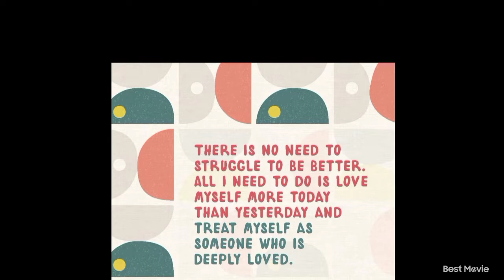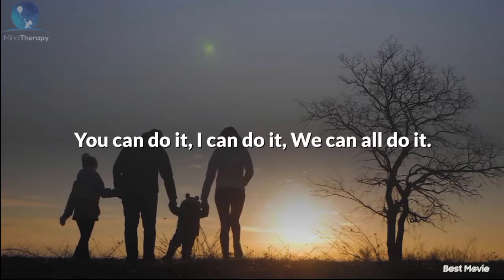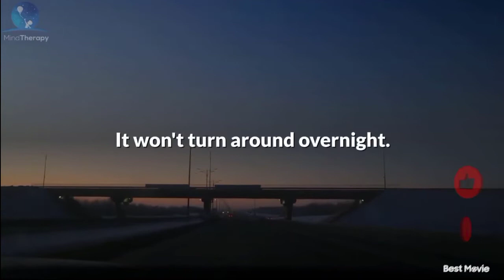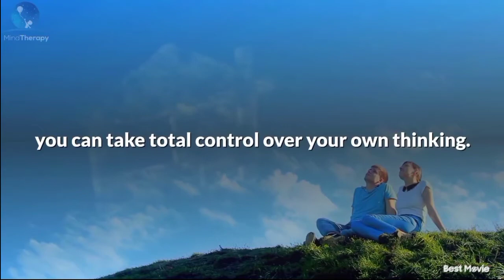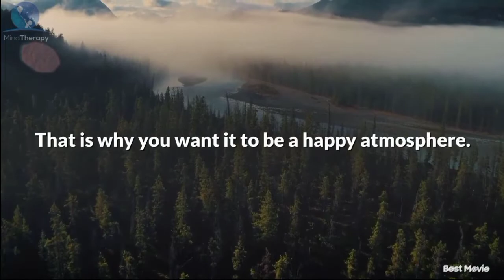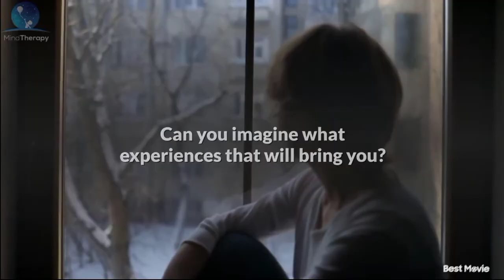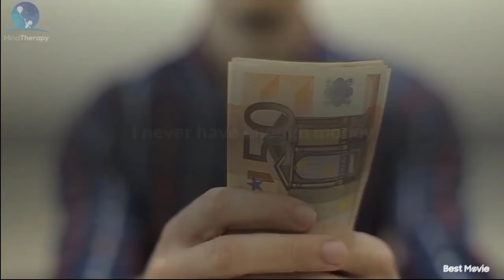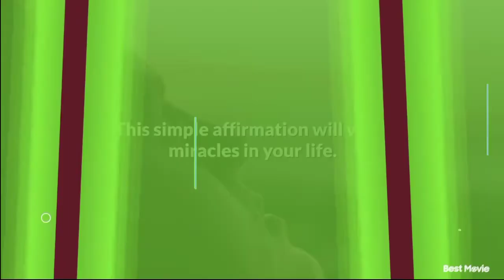EXACT WORDS TO ATTRACT ABUNDANCE. Louise Hay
Speak positive words are proven method to change the way think and act. Louise Hay speak positive affirmation  once you wake up in the morning and the evening and think joyful in the whole day is like a planting the seeds in ground. And the law of attraction brings only good things in.our life.

Speaker: Louise Hay
Ametican Motivational Author and founder of Gay House, Morethan 30 years now, Louise Hay helped many people throughtout ghe globe to dedcover the full potential of their own power and personal growth, self love and self healing.

Desclaimer:

■ We only used bits and pieces of videos to get the.point where necessary.

We make this videos with the intension of educating others in a encouraging and inspirational motivation. Our understanding is that it is in correlation to Fair Right Use, however given that it is open to interpretation, if any owners  of the content clips would like to us to remove the video, we have no problem with that and will do so as fast as possible.

 Our Goal iabd mission is to transform and uplift people's in their walk's of lives through encouragement, inspirational and motivational form